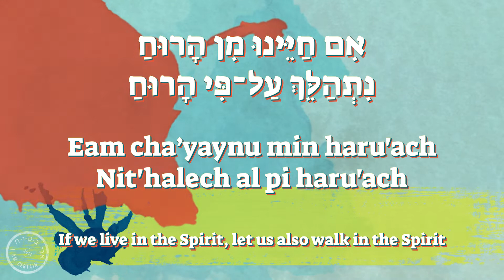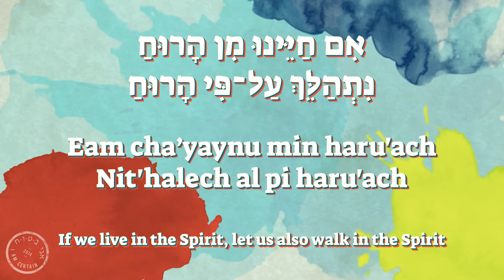Pri Haruach (The Fruit Of The Spirit) - Ani Batuach (I Am Certain)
"I Am Certain" (Ani Batuach) is an album we recorded with children for children, with the sole purpose of memorizing Scripture in the best way - through music!
Each and every one of the 17 tracks is a verse (or several) taken from the Old/New Testament and touches on foundational (and practical!) elements of the faith life, and life in general.

We pray each song is uplifting, encouraging, edifying, educational, and fun - for the entire family.

The Fruit Of The Spirit (Pri Haruach)
Galatians 5:22, 25

The fruit of the Spirit is love, joy, peace, longsuffering,
Kindness, goodness, faithfulness
Gentleness, self-control

If we live in the Spirit, let us also walk in the Spirit

פְּרִי הָרוּחַ (גלטים ה׳ 22, 25)
לחן: יעל ס. קלישר

אִם חַיֵּינוּ מִן הָרוּחַ
נִתְהַלֵּךְ עַל־פִּי הָרוּחַ

פְּרִי הָרוּחַ אַהֲבָה שִׂמְחָה
שָׁלוֹם וְאֹרֶךְ רוּחַ
נְדִיבוּת, טוּב לֵב, נֶאֱמָנוּת
עֲנָוָה, רִסּוּן עַצְמִי